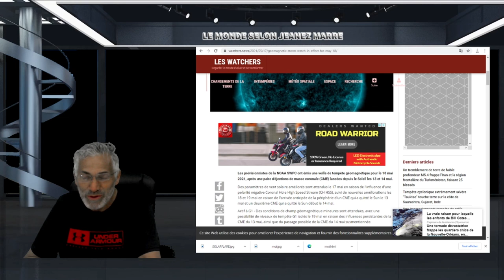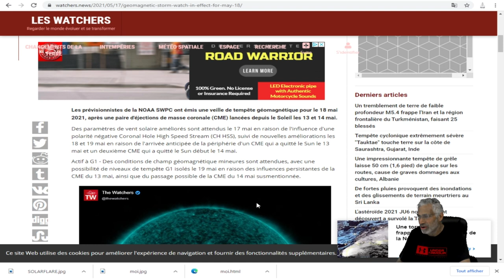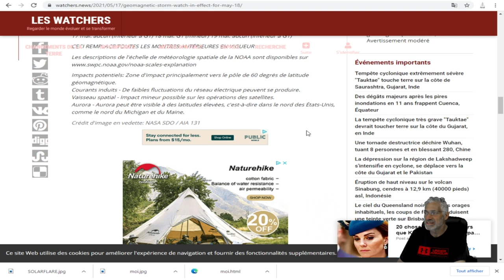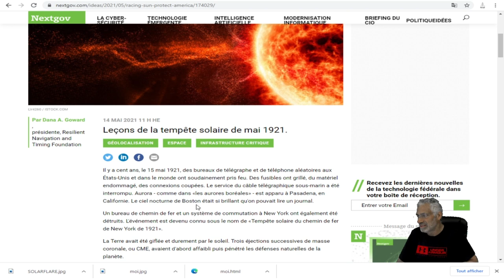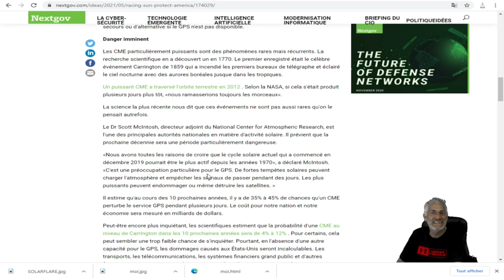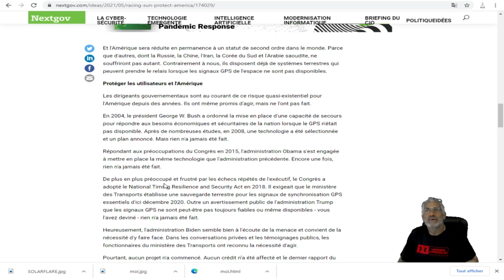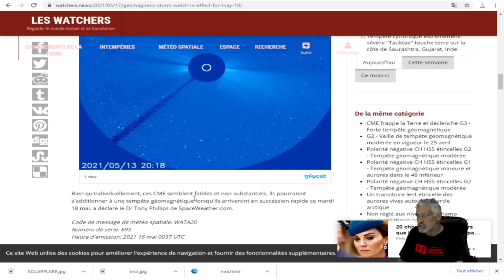Veille de tempête géomagnétique en vigueur le 18 mai 2021.